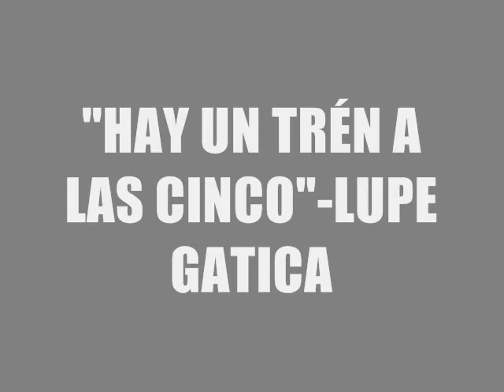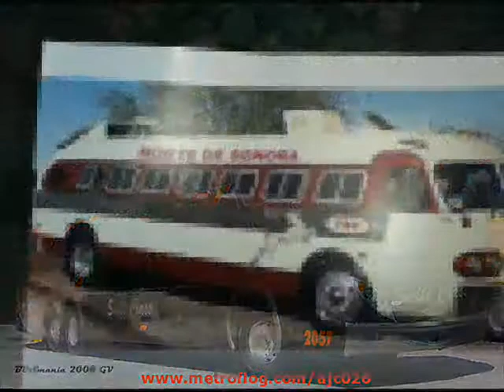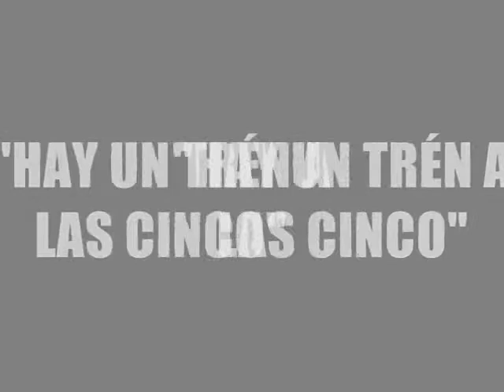"HAY UN TRÉN A LAS CINCO"-LUPE GATICA